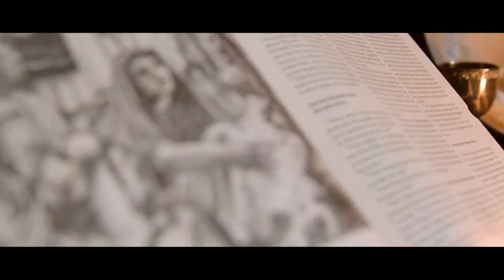Why are Simon's Shorts SO Short???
Dallas had a good laugh with Sam and Tom about the length of Simon’s tunic, but come to find out, what Simon wears in The Chosen is really important. Find out why Dallas says, “That’s why people tune in to Grafted”, and learn about what makes 1st Century Jewish clothing so important.